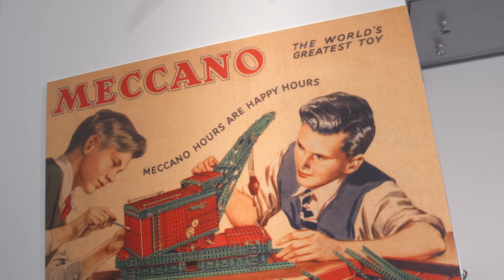Meccano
During the 1920s and 1930s Meccano Ltd was the biggest toy manufacturer in Britain. Did you know that it was invented by a Liverpool man, Frank Hornby?
Find out about the story of Meccano, Hornby and dinky toys with our curator.
The toys featured in this video are from our land transport collection, find out more here: